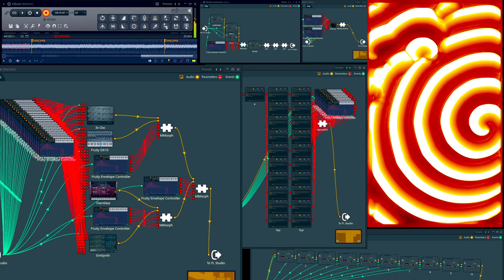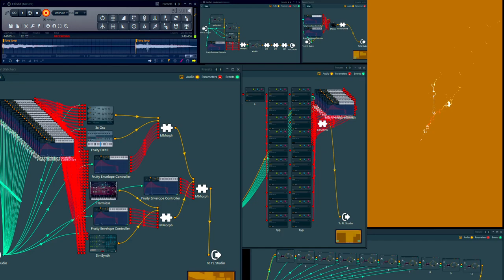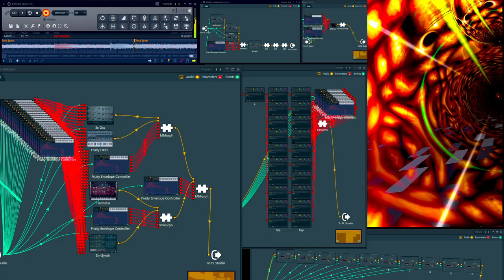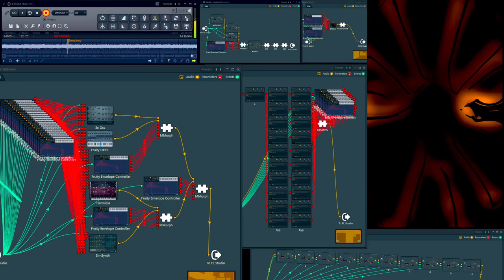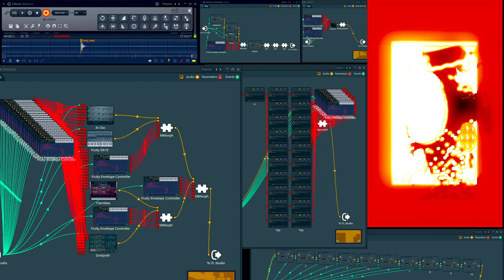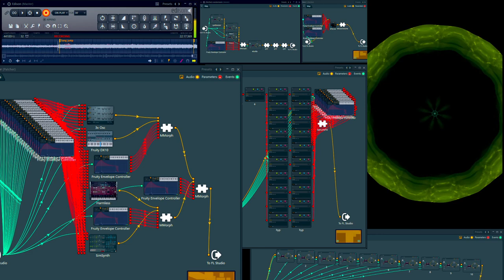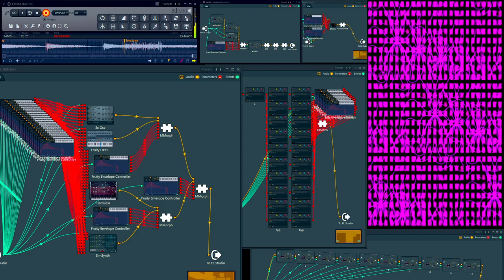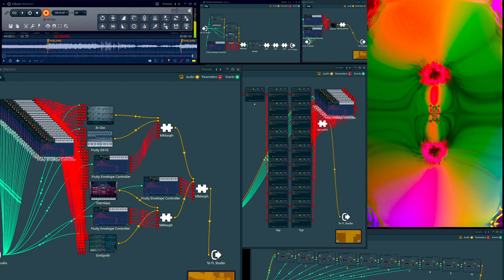just a little showcase of random generated horror sounds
horror sound designers are homeless now